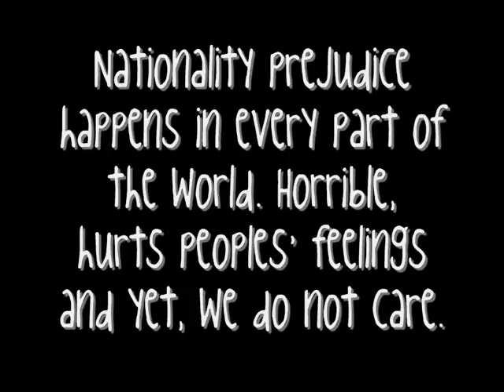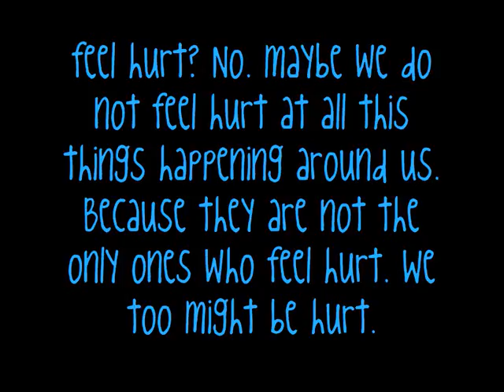nationality prejudice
my icast video for literature. hope you guys will like it as many people think that a certain part is funny. :D ENJOY! ^^